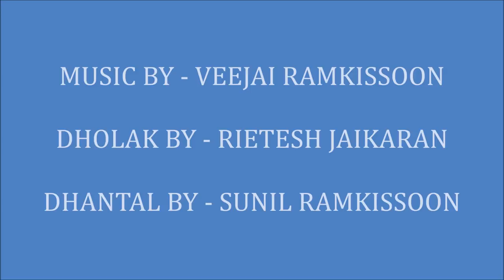PRITAM PYAARE - RIKKI JAI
BRAND NEW OUT OF D PUNGALUNKS FACTORY
PRITAM PYAARE - RIKKI JAI (2018 TRADITIONAL CHUTNEY)
DHOLAK BY - RIETESH JAIKARAN
DHANTAL BY - SUNIL RAMKISSOON
PRODUCED BY - BIG RICH